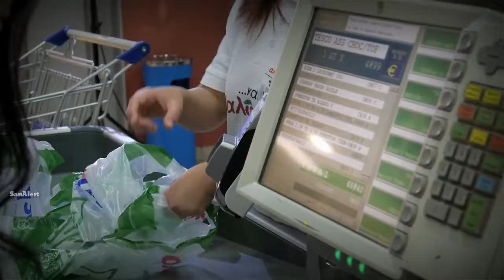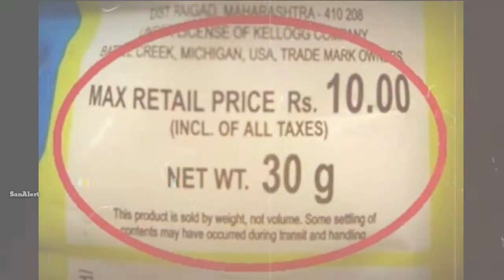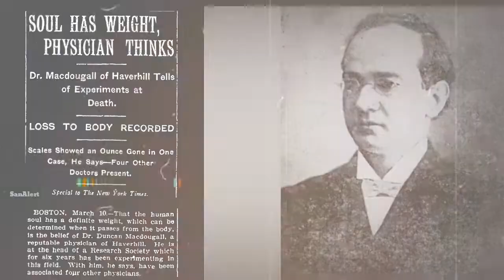वैज्ञानिकों ने बताया आत्मा का रहस्य | Mysteries of Soul/Human Body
Fact#1 : South Korea Military Service Law

Fact#2 : Silkie Chicken

Fact#3 : Unknown fact about MRP

Fact#4 : Vegetable Orchestra

Fact#5 : Human Bone Musical Instrument

Fact#6 : El Colacho Festival

Fact#7 : Rabbits Facts

Fact#8 : Millionaire Facts

Fact#9 : Mystery of Soul

Fact#10 : World's smallest chess set Ring

Mysterious facts about world

top10 hindi facts

intresting facts about world